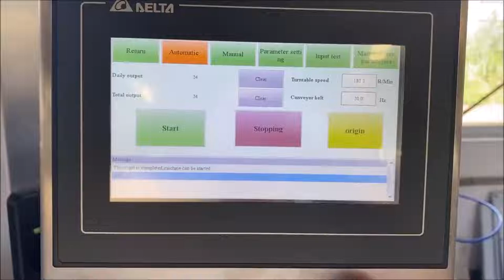Mesin penyegel kaleng minuman dingin,sealer kaleng otomatis,minuman bir,mesin crimping soda seaming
fharvest
Cara menyegel kaleng soda, mesin penyegel kaleng otomatis, seamer kaleng, mesin penyegel kaleng bir, seamer kaleng minuman, mesin penyegel kaleng minuman dingin, peralatan penutup kaleng soda, tutup minuman mudah dibuka lebih dekat, kemasan minuman kaleng mesin seaming, cara kaleng bir
dibuat, pop can seamer, pop top can sealer, minuman kaleng sealer, mesin penyegel botol minuman kelapa, saus ikan cair zip-top bisa tutup mesin seal seaming, PET bisa mengisi dan menyegel mesin, pop top bisa mesin seaming, kaleng terbuka mudah
mesin, mesin seamer kaleng bir, mesin penyegel kaleng berkecepatan tinggi, mesin penyegel makanan kaleng cair, mesin seaming kaleng untuk kaleng, sealer kaleng otomatis, sealer kaleng terbaik, beli sealer kaleng # 10 otomatis dari China, sealer kaleng atas terbuka,
apa itu sealer kaleng dan itu
, dapat proses mesin seaming, mesin seaming untuk plastik, kode hs mesin seaming, dapat menyegel mesin kode hs, sealer kaleng mudah terbuka, mesin penyegel kaleng mudah terbuka, seamer kaleng minuman mudah dibuka, mesin sealer kaleng manual, sealer kaleng pop, alumi
peralatan crimper, alat crimping kaleng, mesin crimping kaleng, mesin crimping kaleng aerosol, pembuka kaleng crimping, mesin crimper kaleng listrik, mesin penyegel kaleng soda, sealer kaleng otomatis dengan pemegang cangkir untuk teh gelembung, teh gelembung dapat mesin penyegel,
teh herbal bisa sealer, non-rotating bisa seamer sealing machine untuk mudah membuka kaleng bir kaleng soda, minuman kaleng mesin seaming, kaleng soda, mesin penyegel toples kaca, segel kaleng soda tutup, kaleng soda bening mengosongkan botol plastik botol PET, minuman aluminium
dapat mesin sealer, minuman mudah terbuka dapat seamer, dapat lebih dekat peralatan kaleng mesin penyegel, kaleng mesin penyegel afrika selatan, kaleng harga mesin penyegel, kaleng mesin penyegel untuk dijual, kaleng mesin penyegel kanada, kaleng mesin penyegel filipina,
logam
dapat mesin penyegel, kaleng manual mesin penyegel, kaleng kaleng mesin penyegel, kaleng mesin penyegel vakum, kaleng makanan mesin penyegel, kaleng mengisi dan mesin penyegel, cara menyegel kaleng dengan tangan otomatis dapat sealer, harga mesin penyegel timah
, bagaimana cara menyegel kaleng timah di rumah, dapatkah Anda menyegel kembali kaleng, mesin penyegel kaleng india, mesin penyegel kaleng otomatis, biaya mesin sealer kaleng, mesin penyegel kaleng murah, harga mesin penyegel tutup aluminium, segel m dapat
digunakan pada logam, apakah segel bekerja pada logam, mesin penyegel kaleng nitrogen, tangan mesin penyegel timah, mesin penyegel timah di india, manual mesin penyegel timah, produsen mesin penyegel timah, kotak mesin penyegel kaleng, mesin penyegel kaleng hitam,
penyegelan kaleng
qatar, kualitas mesin penyegel kaleng, ulasan mesin penyegel kaleng, perbaikan mesin penyegel kaleng, penyewaan mesin penyegel kaleng, mesin penyegel kale